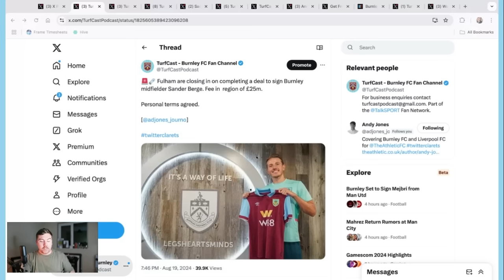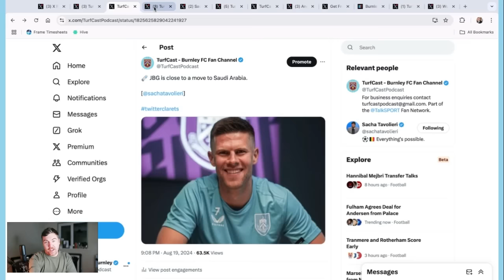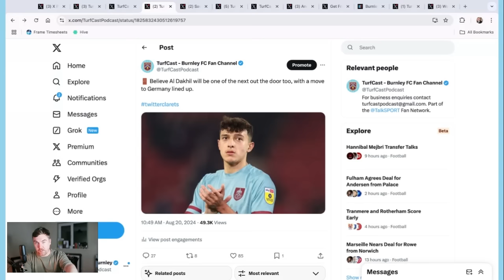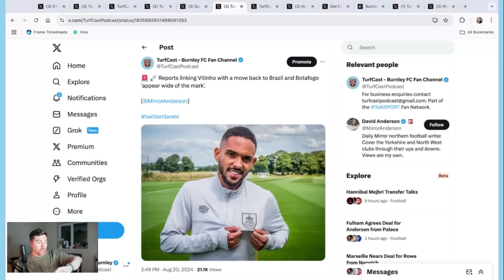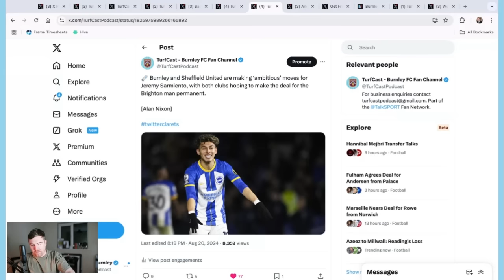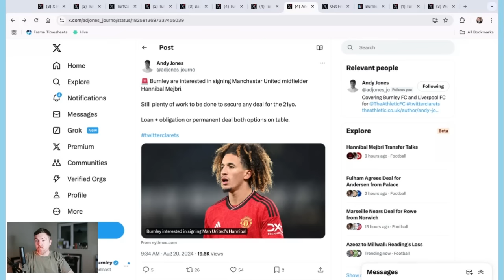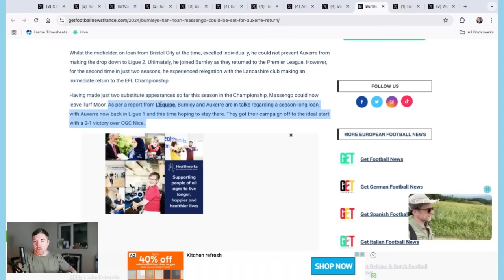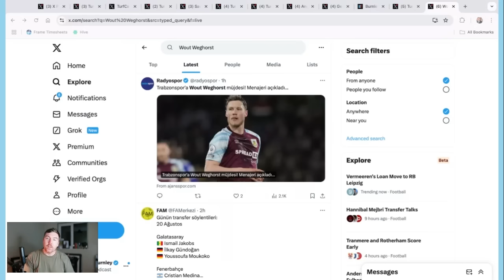Revolving door gearing up for heavy use ahead of potential mad end to window | Clarets Daily News